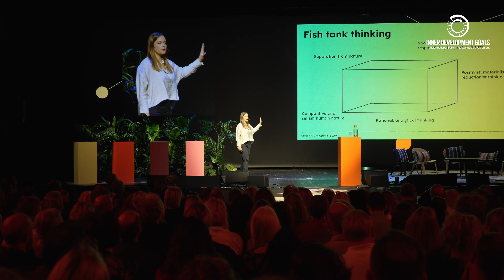IDG Summit 2023 - Day 1 at Cirkus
The IDG Summit brought together the global Inner Development Goals community to explore how to leverage inner growth for outer change.

First impressions from the first Summit day, October 11, at Cirkus Arena in Stockholm.

Co-create the IDG Framework with us by answering the One Big Question